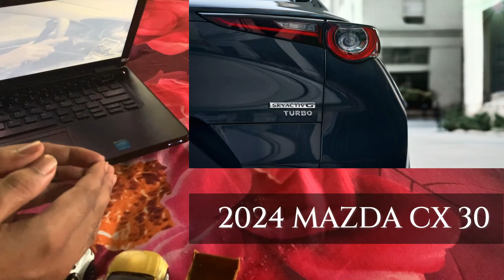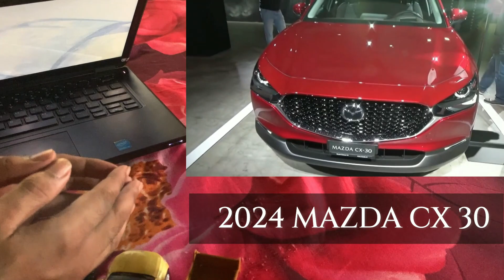NEW 2024 MAZDA CX 30 REDESIGN MODEL | SPECS | INTERIOR & EXTERIOR | PRICE & RELEASE DATE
With the Mazda CX-30 readied to enter its 4th design year for sale, reports guess that the subcompact SUV could obtain a refresh for 2024. Mazda hasn't verified anything regarding the upcoming model year, so we're uncertain what Mazda has in store for the subcompact SUV.